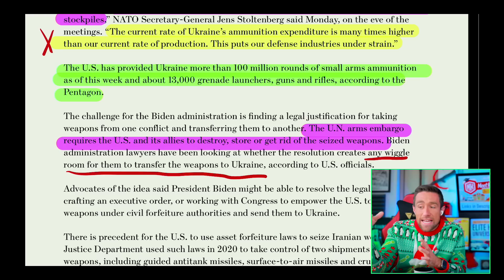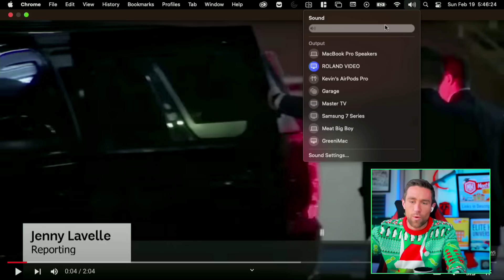World War 3 *JUST* Became MORE Real | Russia, Ukraine, China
Videos are not personalized financial advice.